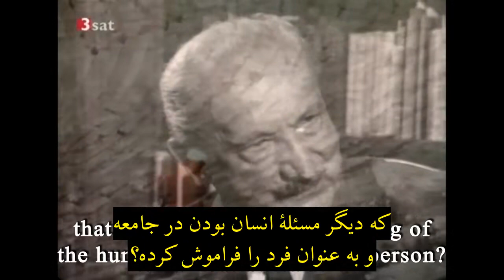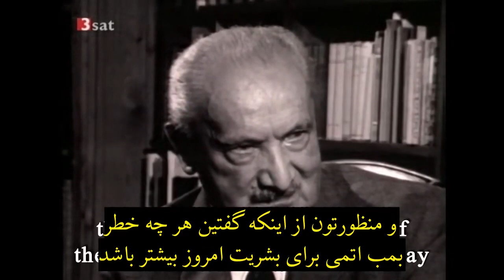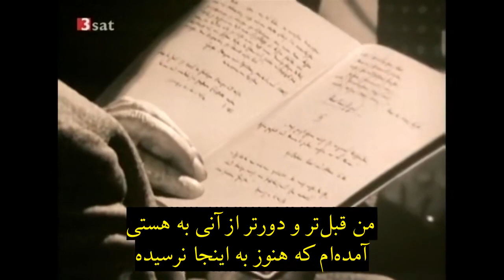Heidegger, Language and Technology - [هایدگر، زبان و تکنولوژی: چه چیز ارزش پرسش دارد؟[زیرنویس فارسی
مارتین هایدگر از زبان و تکنولوژی میگوید.
سال ۱۹۵۷